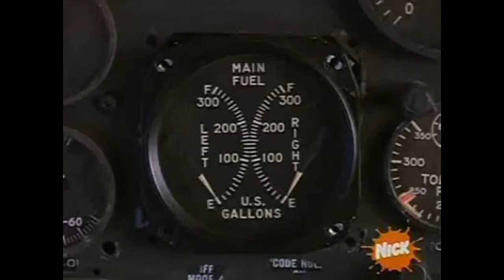CarXstreet - There’s Still Things They Gotta Fix